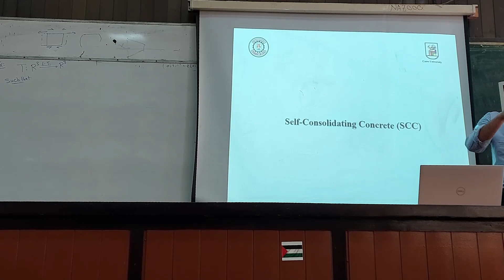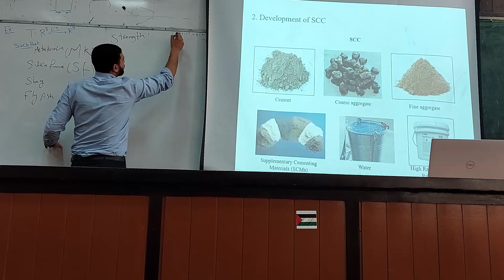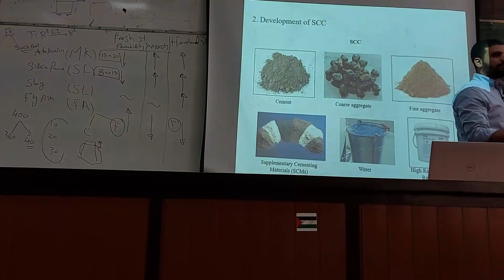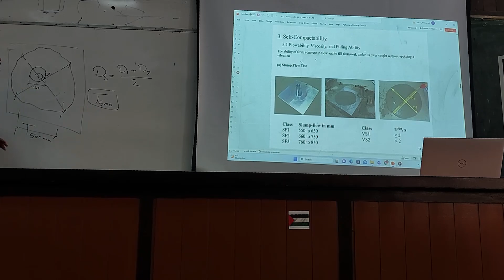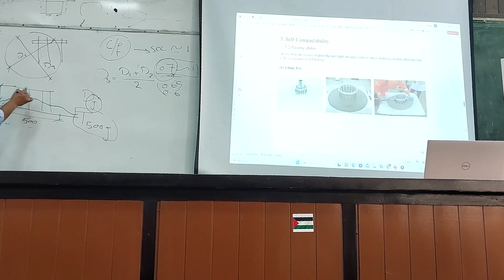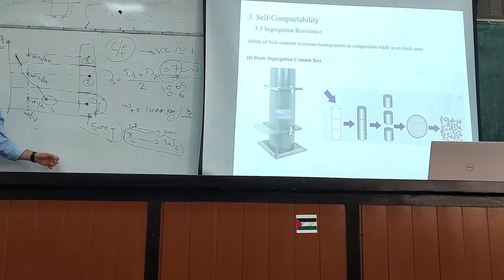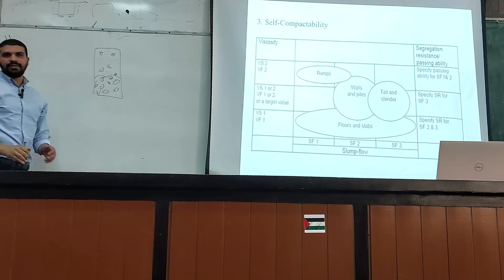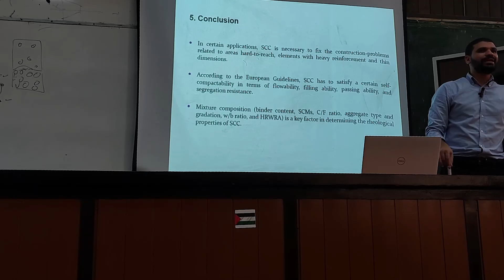Civil Second Year | Materials 2 | Self Consolidating Concrete Dr. Mohamed Karam